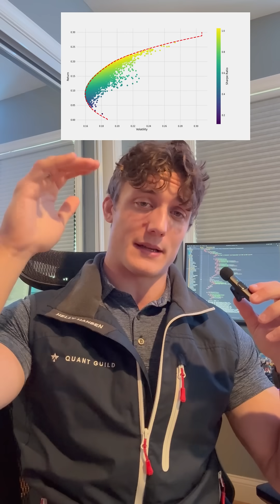There is No Mean Return of a Stock